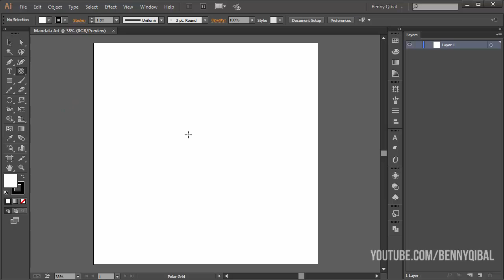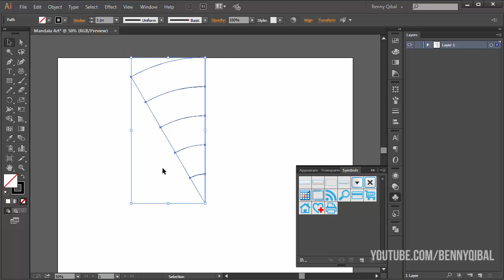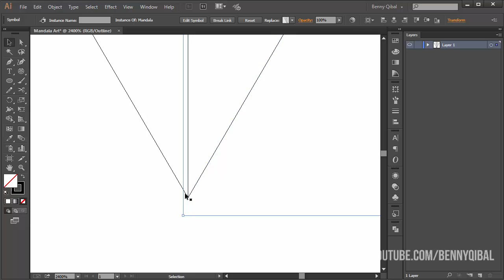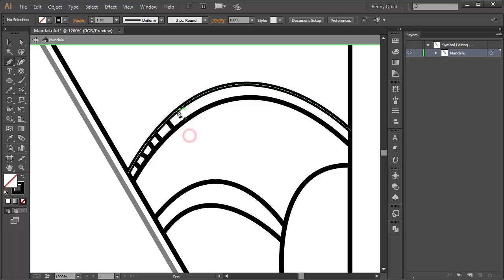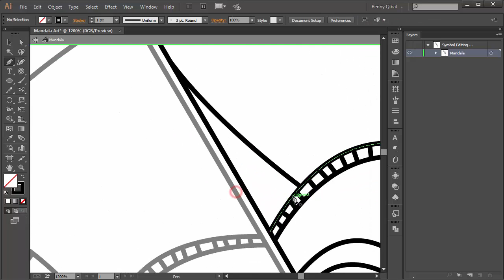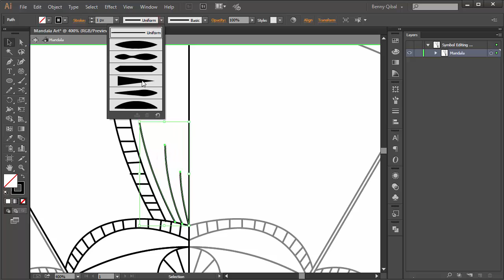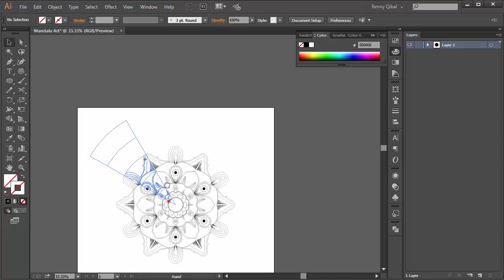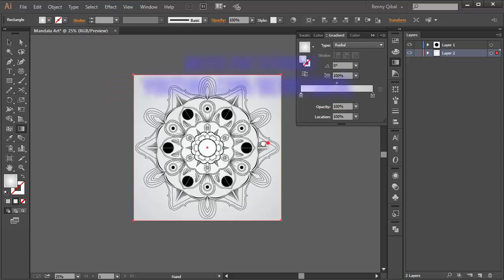Illustrator Mandala Art Tutorial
Learn how to draw complex mandala in easy way using symbol in adobe illustrator. In this tutorial you will learn illustrator tools such as pen tool, symbol, transform, reflect and much more!!

Any Questions? Ask me via Social Media Below!!

Mandala art
Drawing mandala
Geometric mandala
Mandala design
Henna art